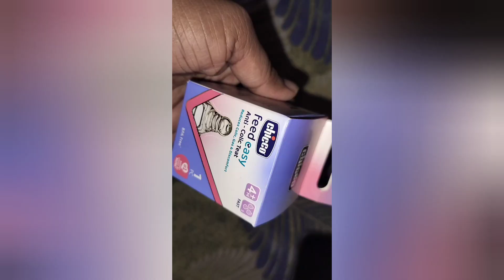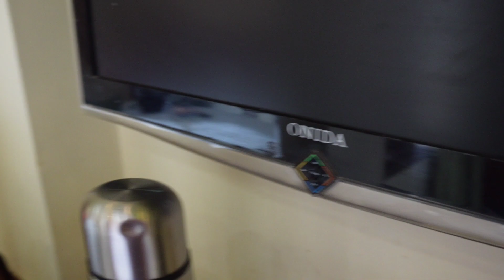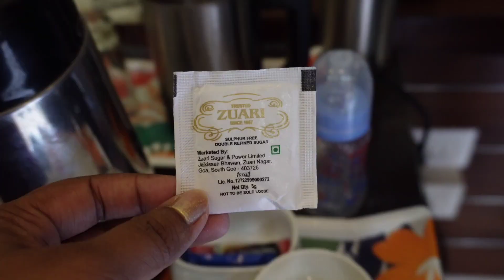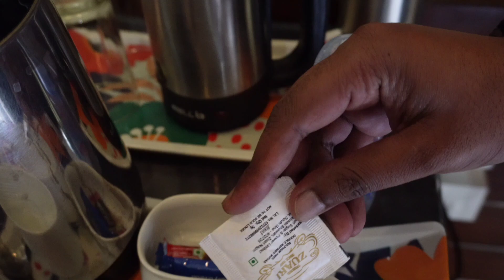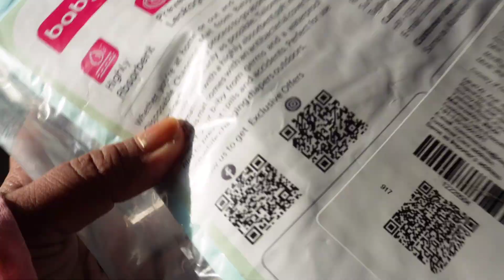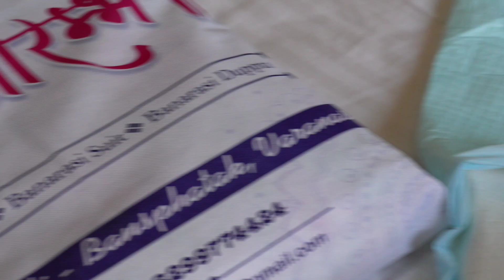Trip to Varanasi || Tips to travel with newborn ||BarkhaOmTripathi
Hello friends,
In this video i'll be sharing the essentials which you need if u r travelling with a new born